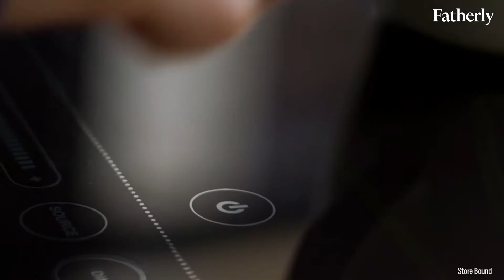The Sobro coffee table is everything you need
As if a coffee table with a built-in beer fridge didn’t already have you at hello, imagine never missing the end of the big game because you were in the kitchen warming up a bottle.

Yea, not only does the Sobro ‘Smart’ Table keep those bottles of milk cold (next to your beer, of course), but it also boasts dual integrated 110V power outlets. So assuming you wisely brought the bottle warmer out before kickoff, you’re good to go.

Okay, so it’s probably more ideal for a well-apportioned man cave than your family room — unless you’re blessed with a kid who hates opening and closing easily accessible drawers. But the Sobro really is a coffee table with a fridge and not a knock-off brand of hummus from Costco. Made by the same folks who brought your favorite robot pancake maker, it’s about 3.5-feet long, holds around 32 bottles of beer depending on the number of milk/juice boxes in the way, and rocks a no-coaster-needed tempered glass top with touch controls. Which also means you don’t need an app to set the fridge to 37 degrees.

The multi-color ambient mood lighting on the bottom matches your jelly fish tank and there are 2 additional storage drawers for your non-perishable magazines and remote controls. Cooler still, since it’s already powering the fridge, it features both USB charging ports and the aforementioned 110V sockets. Also, Bluetooth speakers so it syncs to your music player or television. In fact, if they hit their stretch goals, they’ll throw in a smart TV dongle to make listening to the game on your coffee table even easier.